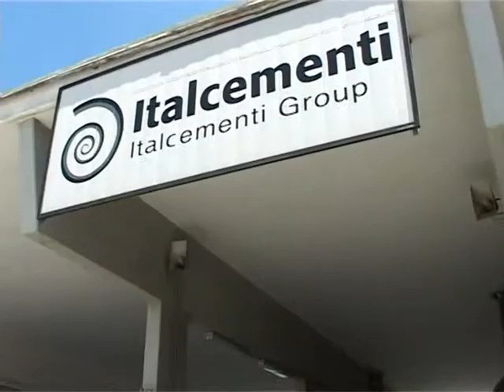SICILIA TV (Favara) Consiglio comunale straordinario a P. Empedocle su Italcementi